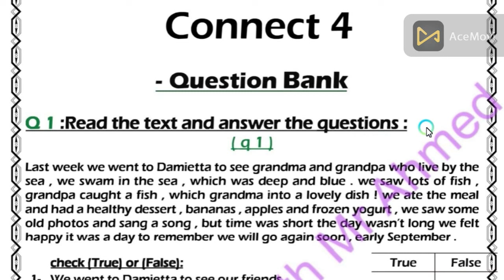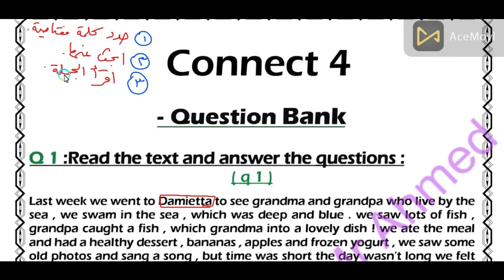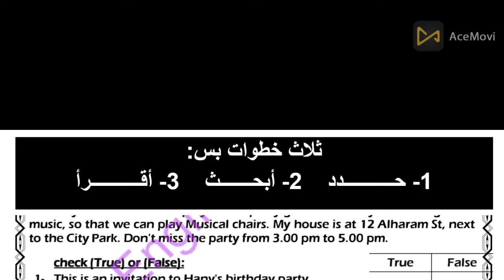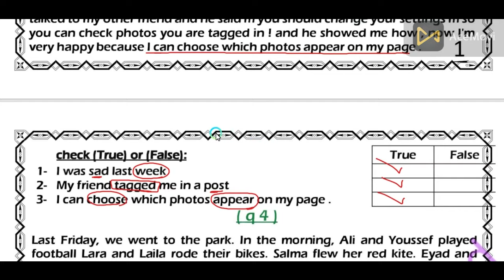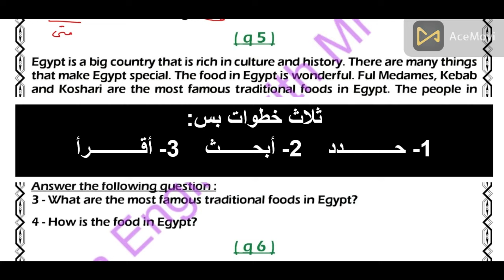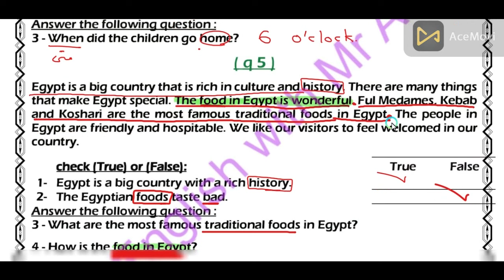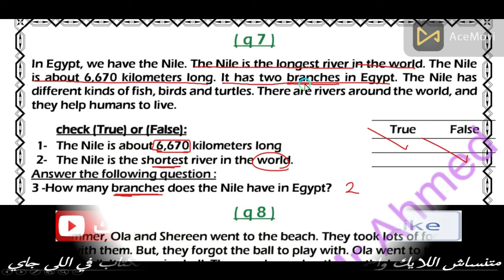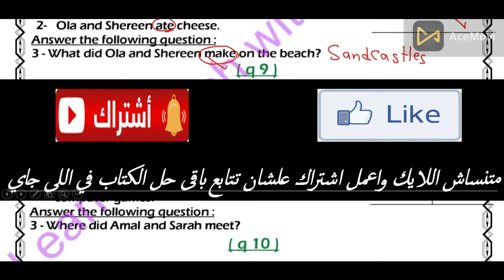كونكت4 | ترم 2|Connect 4 FINAL REVISION TERM 2 | حل اسئله بنك المعرفه نماذج الوزارة 2022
مراجعة نهائية على الترم الثاني منهج كونكت 4 للصف الرابع الابتدائي. بحل فيه أسئلة بنك المعرفه (نماذج الوزارة ابريل 2022 )
لتحميل ملف بنك المعرفة بدون حل من الرابط ده:

لو عايزين برضه المراجعه اللى في الكتاب كاملة نزلتها على جزئين من هنا:

Connect 4 Term 2 Final Revision